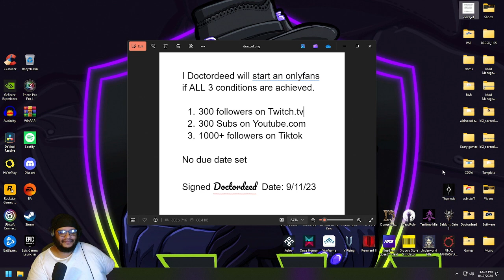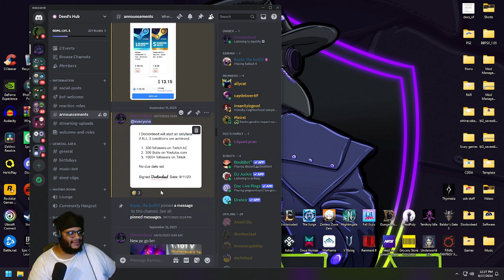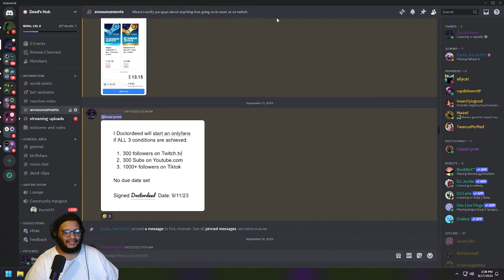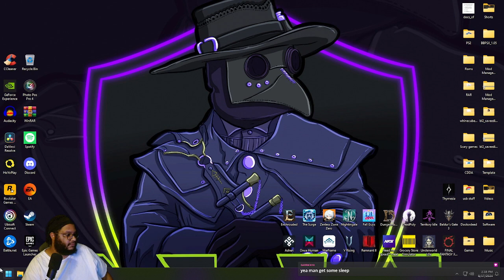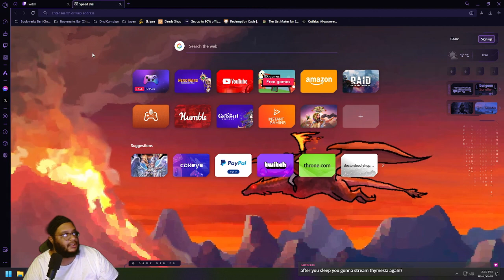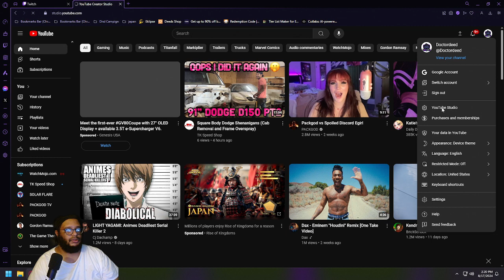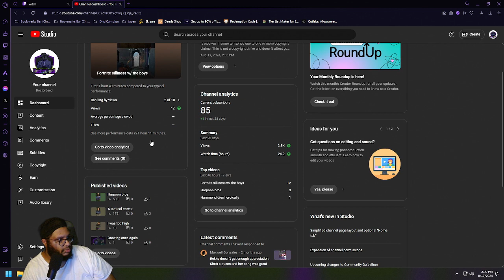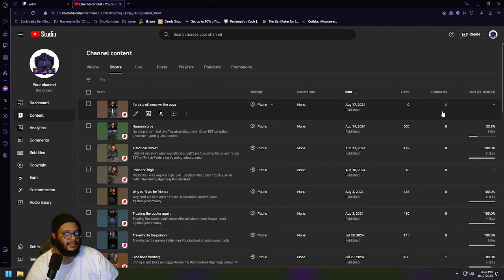Call your local EPD | souls week (3/4)